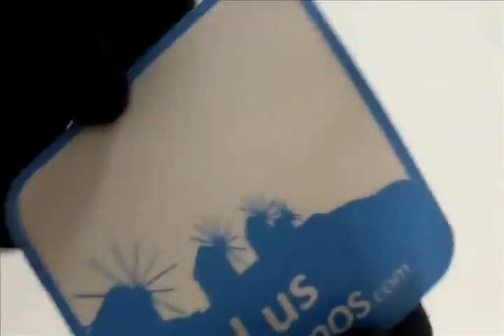Customized Square Stickers UK,Custom Square Stickers,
If you need custom square stickers you've come to the right place. We print all kinds of square custom stickers. Get customized square stickers at cheapest rates."